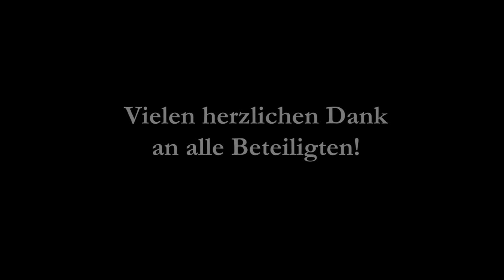Decore & Freunde - Meine Stadt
Fünf Bands, sieben Sänger*innen, zwei Singer-Songwriter und ein Vocalcoach, alles leidenschaftliche Musiker*innen aus Schneverdingen, haben sich mit dem gemeinsamen Song „Meine Stadt“ Gehör für einen guten Zweck geschaffen und um Spenden gebeten: Für ein kulturelles Zentrum im Herzen ihrer Heimatstadt, für das Kulturhaus Alte Schlachterei in Schneverdingen.

Neben den Musikern der Band Decore waren als Sänger*innen mit dabei (in alphabetischer Reihenfolge): Bettina Allzeit (True Moods / Sense Again), Carsten Heimann (Solist), Jan Lohmann (Goodwill Intent), Frederic Ovens (Kellerproduktion), Lena Teßmann (Vocalcoach), Nils West (Singer-Songwriter) und Tina Zehetmaier (Decore). Videoschnitt: Corbin John.